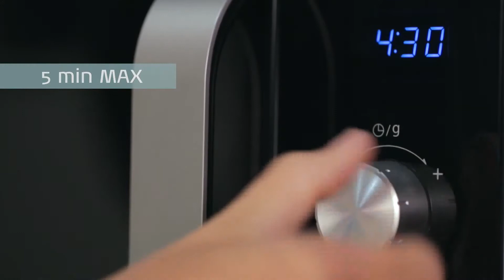Découvrez la Baignoire Évolutive AQUANEST BABYMOOV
Apaiser votre bébé, lui rappeler de douces sensations, lui en faire découvrir de nouvelles... le bain est un véritable moment de complicité entre parents et enfants ! Avec la baignoire évolutive Aquanest de Babymoov, votre tout petit est confortablement installé. La baignoire évolutive est suffisamment grande pour permettre à bébé de se mouvoir. Vous installez facilement dedans un transat ou un anneau de bain en fonction de l'âge de votre bébé. Il a de la place pour barboter ou jouer en toute sérénité.

Evolutive, la baignoire évolutive Aquanest dispose d'un côté nouveau-né et d'un côté bébé assis pour un confort optimal. Garantie sans BPA, sans phtalates et sans PVC, la baignoire Aquanest de Babymoov pour bébé est fabriquée en France. Elle s'utilise de la naissance à 18 mois environ. Compatible avec le diffuseur de chaleur Aquanest (vendu séparément), elle maintient l'eau à la bonne température pendant plus de 10 minutes.

Votre bébé barbote en toute tranquillité bien au chaud dans son bain avec la baignoire évolutive de Babymoov!

Les accessoires pour enfants des plus grandes marques de puériculture sont disponibles en boutique chez la Maison du bébé Marrakech et Casablanca.
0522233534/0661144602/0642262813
📍 93, rue Brahim Nakhai Maarif Casablanca Maroc

Livraison gratuite dans toutes les villes du Maroc : Rabat Agadir Meknès Tanger Nador Mohammedia El Jadida Tétouan Laayoune Safi Marrakech Casablanca.